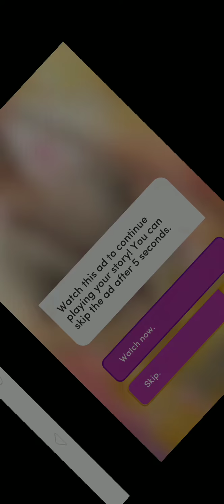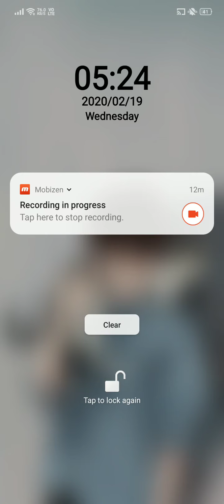Gold Rush - Chapter 15